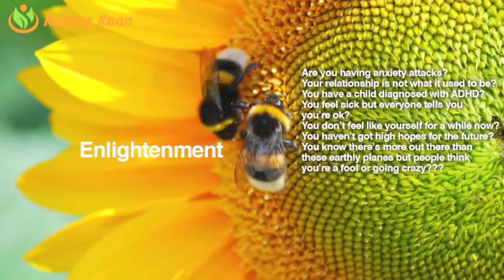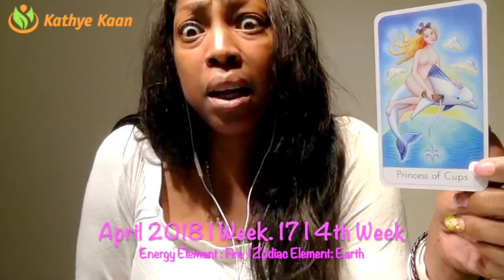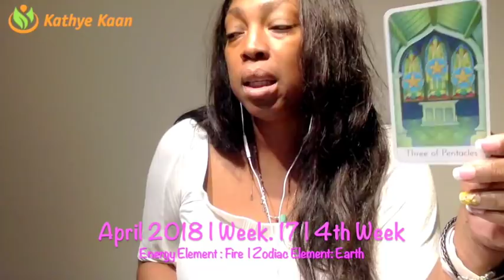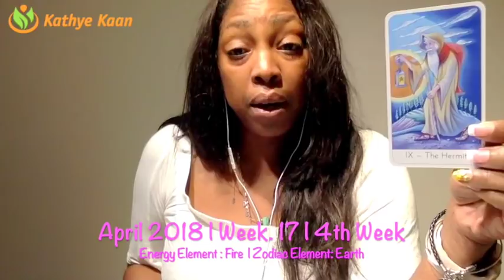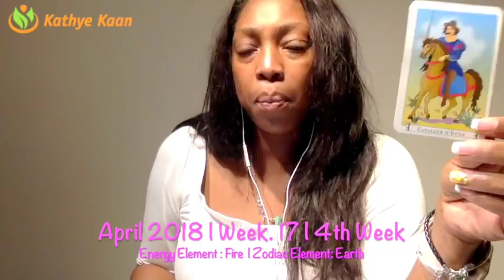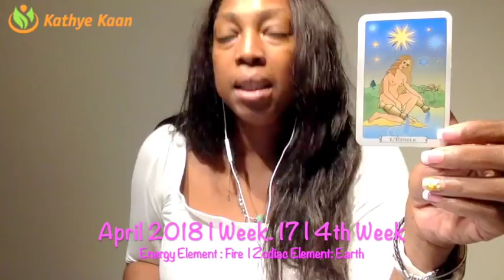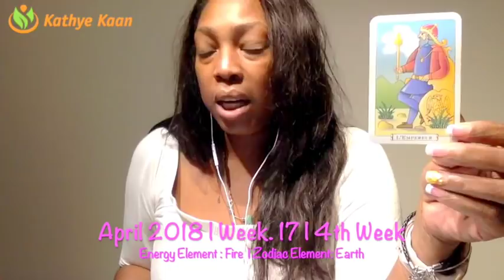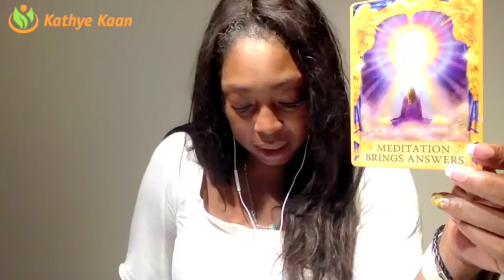ARIES Weekly Psychic Tarot Reading | Horoscope | Week 17 | APRIL 23 - 29